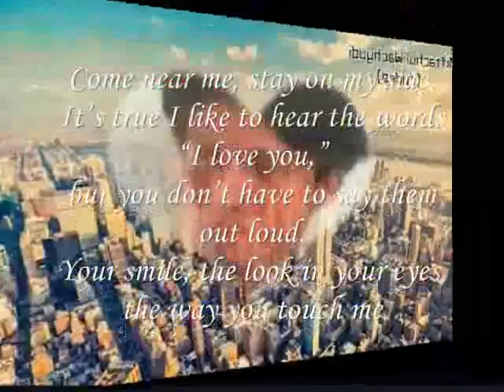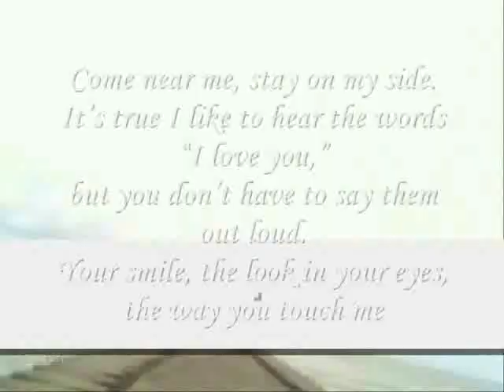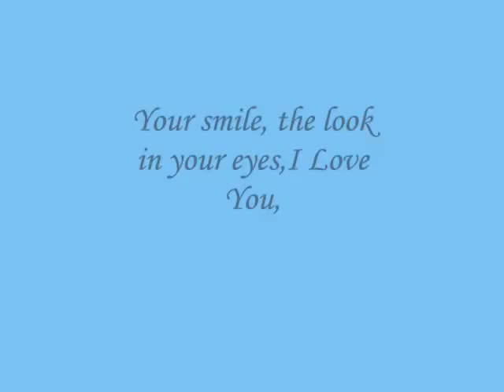Your smile, the look in your eyes,I Love You,